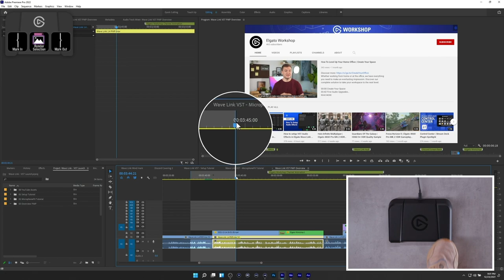Elgato Stream Deck Pedal Product Trailer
Introducing Elgato Stream Deck Pedal
Hands-Free Studio Controller

Sturdy, customizable and discreet, Stream Deck Pedal gives you instant hands-free control of your apps and tools.

▼ Stream Deck Pedal Highlights:

► 3 customizable pedals
► Control apps, tools, platforms
► Trigger single or multiple actions
► Create unique pedal configurations for different apps
► Easy drag and drop setup
► Heavy-duty chassis
► Adjustable pedal pressure
► Anti-skid feet
► Detachable USB-C cable

►RRP: USD - $89.99 | EUR - €89.99 | GBP - £79.99 | CAD - $114.99